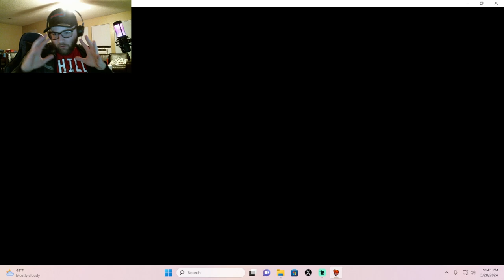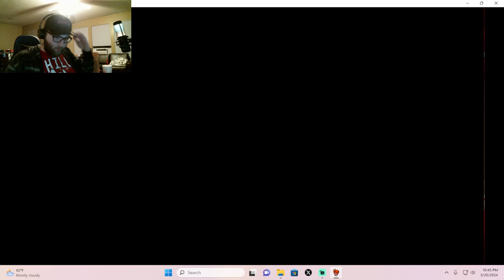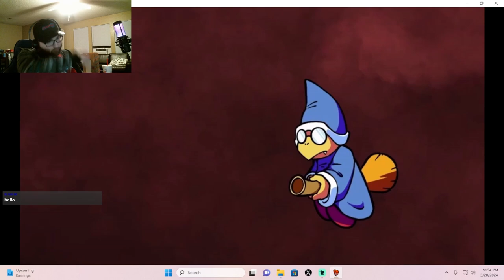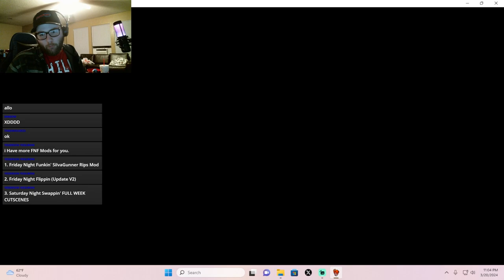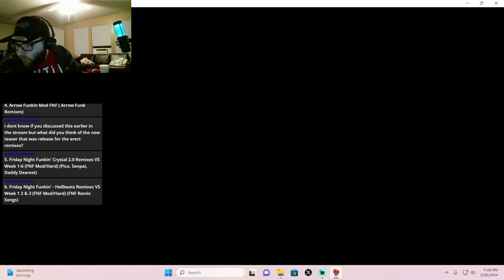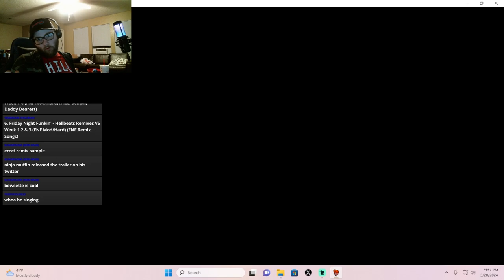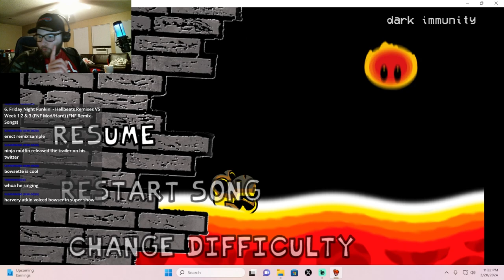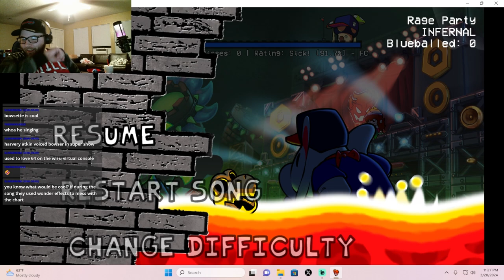Fnf Infernal Bout has some of the greatest Fnf music I've heard so far (besides Indie Cross)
What can I say. I like Fnf, and I like the different Bowser music from the Mario games. This mod just so happens to be perfect for me as I play a bunch of different songs that include Bowser in one way or another. And all songs are based on a different form for Bowser (except for Meowser from 3D World) as we see regular Bowser, Fury Bowser, 8-Bit, N64, and we even see Folded Paper Bowser that's seen in Paper Mario: Origami King as well as we see Bowsette which became a thing from the whole Super Crown meme back in 2019. Also, this is an updated version so it also inlcludes a new song called "Rage Party" which is based on the final Bowser fight from Super Mario Bros Wonder.